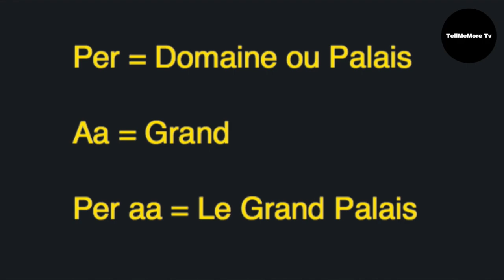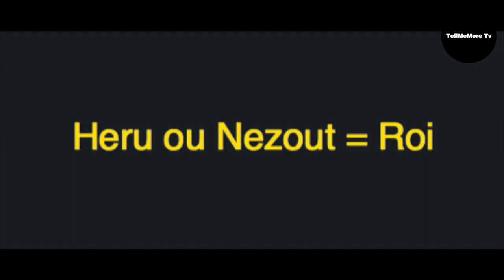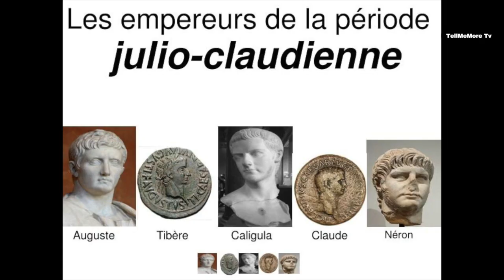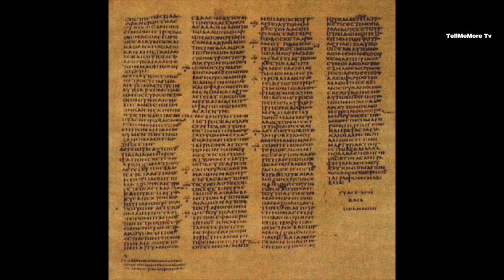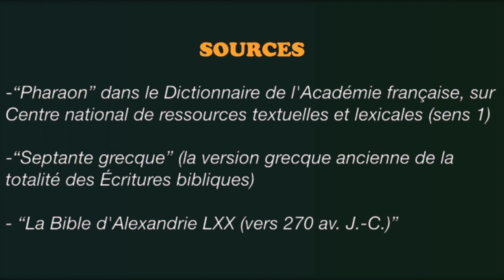Ce que la Bible et le Coran ne vous disent pas à propos de "Pharaon" ! Terribles révélations !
D’où vient le terme “Pharaon” qui est relaté dans la Bible et le Coran ? Ce terme est-il d’origine africaine ? Les Kamits de l’antiquité connaissaient-ils ce terme "Pharaon" ? Pourquoi est-ce important de le savoir ? Telles sont les questions qui méritent des éclaircissements...

C'est important de savoir ce terme parce-que dans la Bible et le Coran, il est souvent mention du terme “Pharaon” mais la Bible ne donne aucune information concrète sur l'origine de ce terme, à quelle période il a été introduit et par qui... Comprendre l'origine de ce terme nous permet de nous édifier sur la période à laquelle fut rédigée la Bible... Et sans surprise, il n'est pas étonnant que ce terme soit en réalité un terme grec et non africain...

Il dérive du substantif Kamit ou Egyptien: "Per-aa" designant “Le palais”. “Per” signifie “le domaine ou le lieu” et le “aa” signifie “grand”. Par conséquent, l’expression “Per-aa” signifiait tout simplement “le grand bâtiment ou le grand palais”.

La suite dans la vidéo...

Sources:

-“Pharaon” dans le Dictionnaire de l'Académie française, sur Centre national de ressources textuelles et lexicales (sens 1)

-“Septante grecque” (la version grecque ancienne de la totalité des Écritures bibliques)

- “La Bible d'Alexandrie LXX (vers 270 av. J.-C.)”

Partager ☑️ | Aimer ☑️ | Commenter ☑️

TellMeMoreTv ⚫ « L'INFORMATION QUI TRANSCENDE L'ESPRIT » !